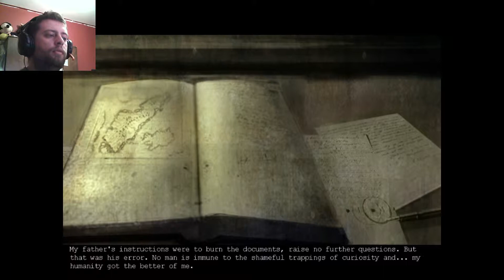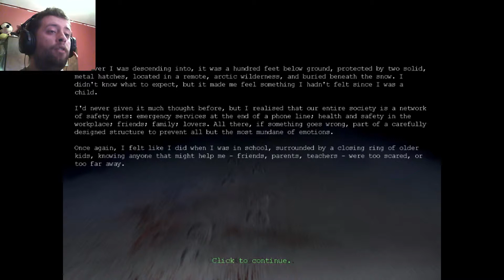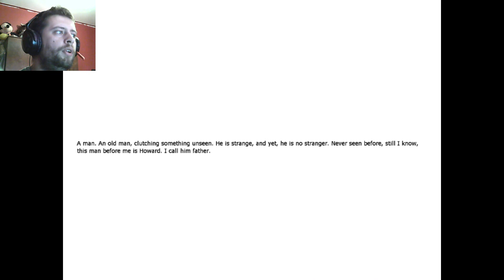Penumbra Overture ¦ Part 1 ¦ Into the Dark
Welcome to my let's play of Penumbra Overture, the first episode of a trilogy of the Penumbra series. Developed by the creators of Amnesia The Dark Descent. I take on the role of Philip who is in search of his father whom was thought dead years previous. Our journey, brings us to Greenland, where not only the cold weather is a treat to life, but more much. Join me as I travel into the dark secrets of The Shelter and uncover the story behind Philips father and the documents that he had sent from beyond the grave.